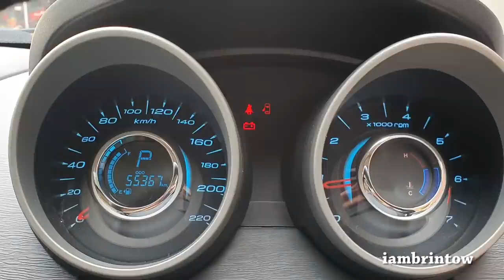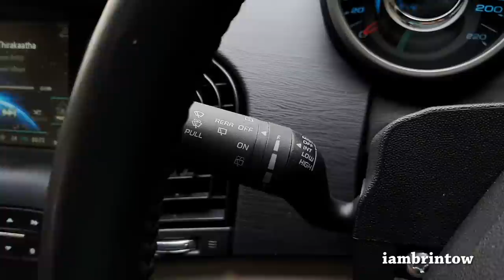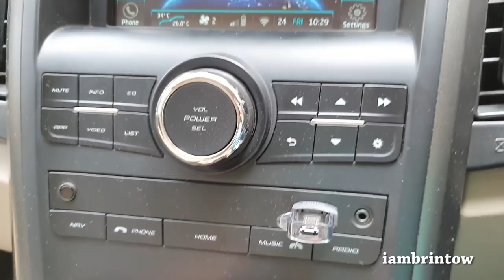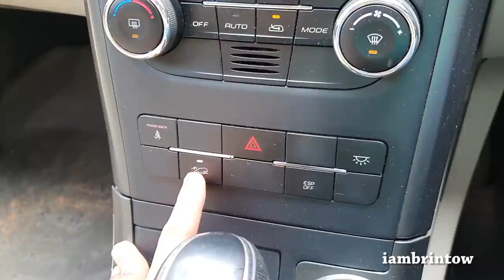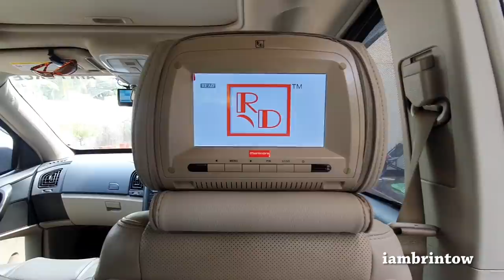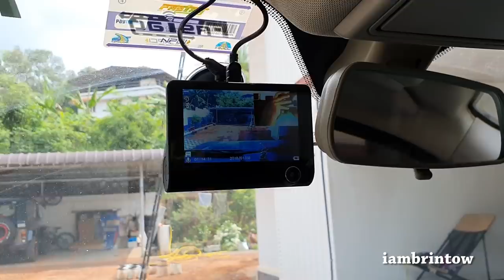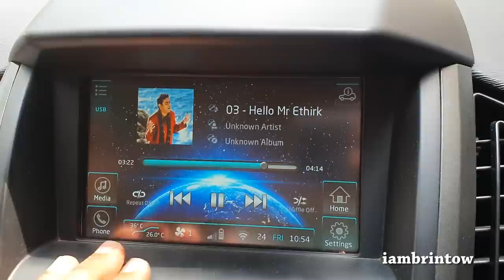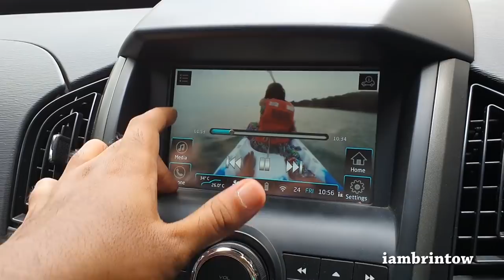Mahindra XUV 500 detailed ownership review